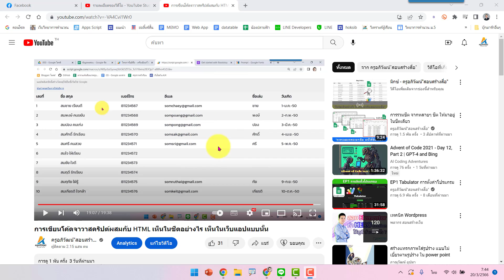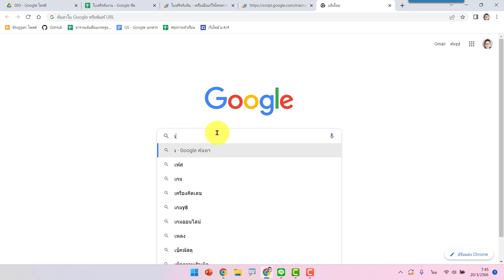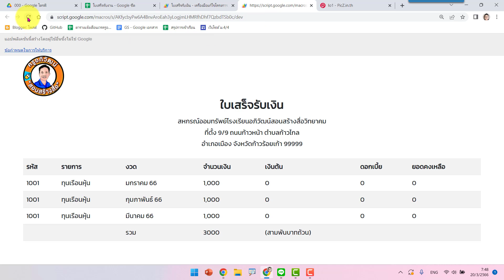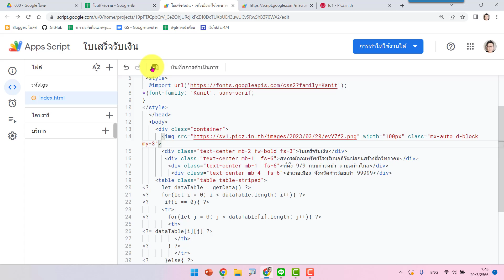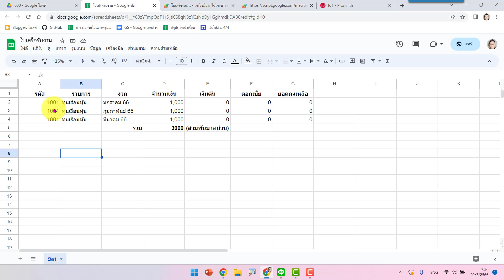การทำเว็บแอปแสดงใบเสร็จรับเงินออนไลน์ง่ายๆ